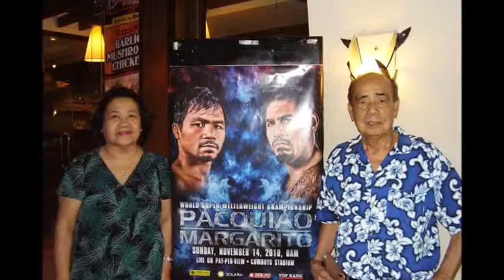Tatay Fred & Nanay Belle Quiacos Nothing's Gonna Change My Love For You & One Day In Your Life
Created on August 17, 2014 by   L Y N N.
             One Day In Your Life